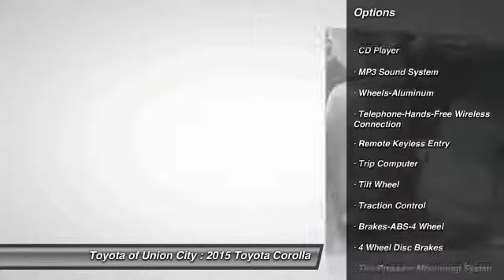2015 Toyota Corolla Union City GA C347291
2015 Toyota Corolla S Plus

Pick up this Super White 2015 Toyota Corolla, available today at Toyota of Union City. Featuring Automatic transmission, it has 10 miles. This could be the one you've been searching for.